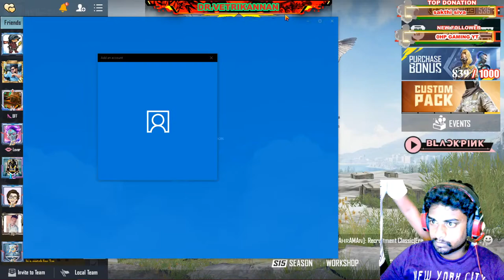PUBG Live Tamil🔴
💘Welcome To Our Live Stream 💘
💘Enjoy our live streaming 💘
💘Keep supporting us and Thanks for the love and support ❤️

💰💰 MUNIYASAMY: 3000💸💸
💰First Donaion : VINOTH💸

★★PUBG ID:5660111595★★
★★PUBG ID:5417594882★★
★★PUBG ID NAME:MAFIA-VK-YT★★
★★PUBG ID NAME:MAFIA-VKG★★

      ★★CLAN★★
★★MAFIA TAMIL★★

★GPU: RTX 2060 super
★CPU:  AMD RYZEN 7 3700X
★SSD:  240GB
★Storage: 1.5 TB
★Memory: 16 GB
★Monitor: 27 INCH LG GAMING MONITOR 240Hz ,1ms (MBR) speed  with Display Picture
★Mic For Steaming: cosmic byte
★Live Stream Soft : OBS
★COOLER MASTER 240L

⯇chat rules⯈

❌Avoid spamming
❌Avoid any kind of promotionRespect Mods and every individual on stream